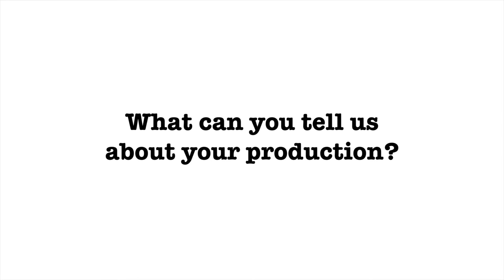Near the Foyer Dome: Kieran Jahnke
Kieran Jahnke is featured in the latest episode of "Near the Foyer Dome." Kieran, who stars as Don in "Twitch", shares his experiences preparing for Lancaster High School's One Act Festival, Nov. 20-22.